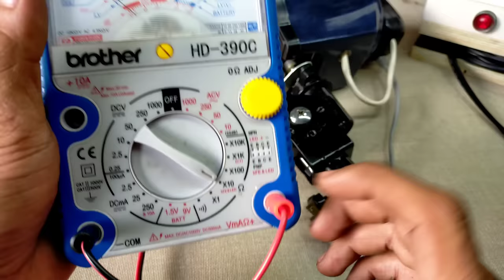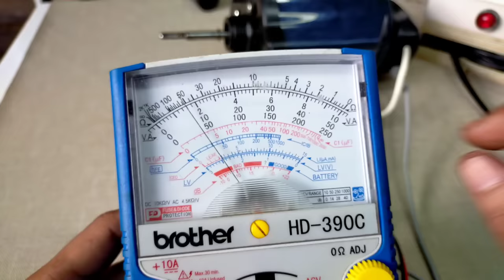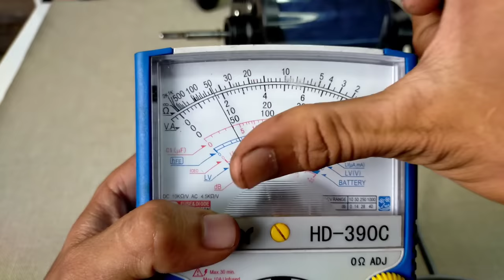Electric fan Umuogong , Ayaw umikut, shafting, boshing replacement JM TUTORIAL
Umuugong na electric fan ano ang dapat gawin panoorin hangang dulo ng ating video maaring may kinalaman sa capacitor, bushing at shafting,ang mag impormasyon ay napapaloob sa boong video.

Maraming salamat po sa iyong lahat ❤️🙏😱